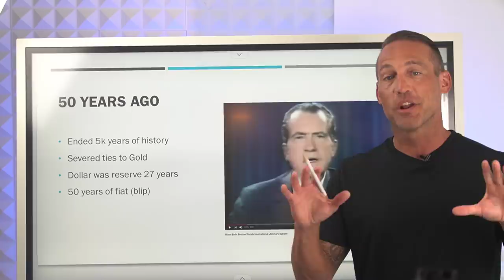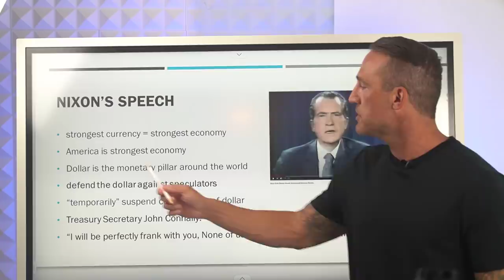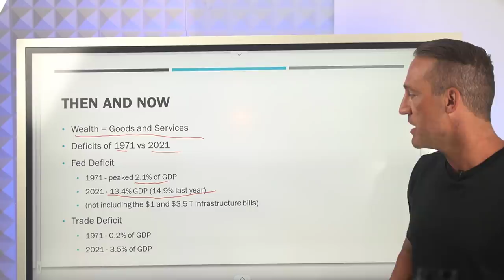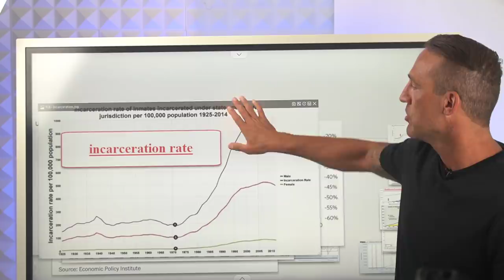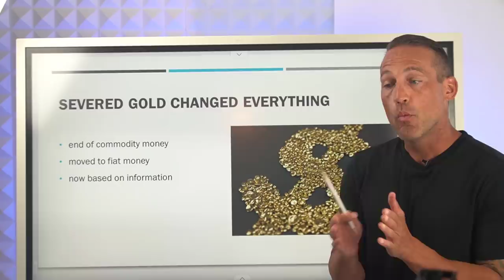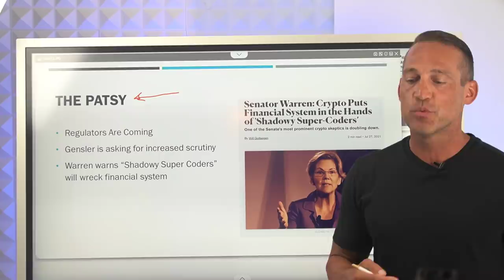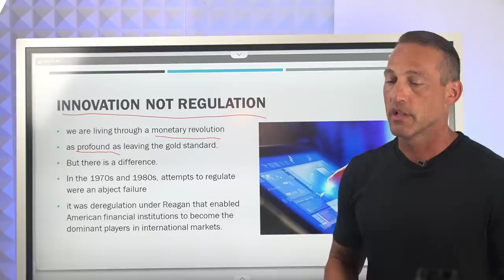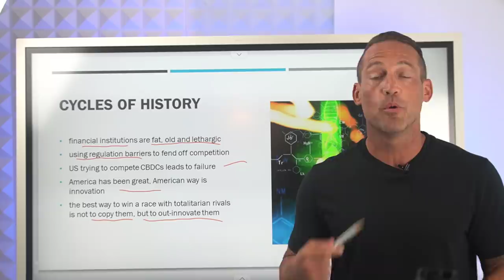The Greatest Financial Experiment Is About To End Badly - Happening Now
🔥 READY TO BUILD THE WORLD AND THE FUTURE YOU WANT? FOLLOW THE DECENTRALIZED COLLECTIVE TO LEARN HOW YOU CAN HELP

The Greatest Financial Experiment Is About To End Badly - Happening Now1

it was a Sunday night, exactly 50 years ago, that the greatest financial experiment in the history of the world started, that night, over 5,000 years of money, as we knew it was gone and the entire world changed - as with most experiments, no one was sure or certain how things would play out, but today, with 50 years of testing, we can see just how disastrous
this experiment has been - in this video I will cover what exactly happened 50 years ago,  what has happened during this experiment, We will take a look at the data, the facts, the numbers and more importantly, using the history of this change and experiment as our guide and lens

In this video, I will break down,
- what exactly happened 50 years ago
- what has happened during this experiment
- We will take a look at the data, the facts, the numbers
- we will look at what is happening right now
- this shift today is the key for you surviving and thriving